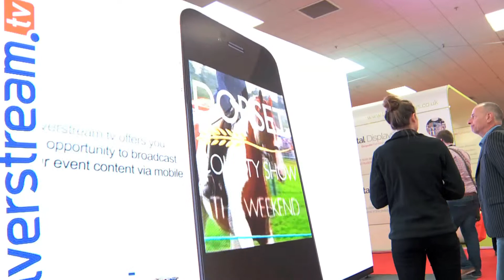Marketing Week Live 2015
A little video asking exhibitors about their experiences of MWL 2015. We had a great time at the event filming talk, talking filming and cramming in as much marketing knowledge as possible.